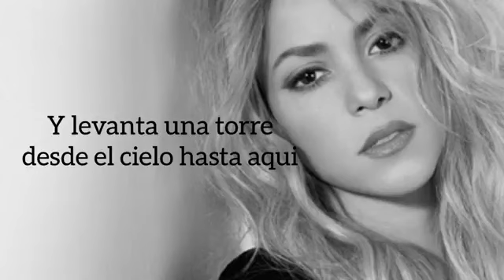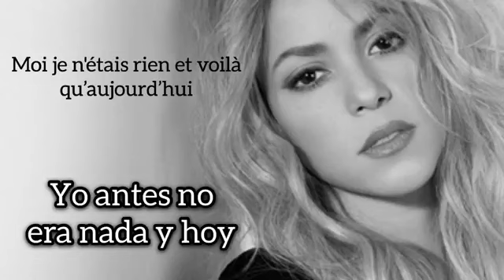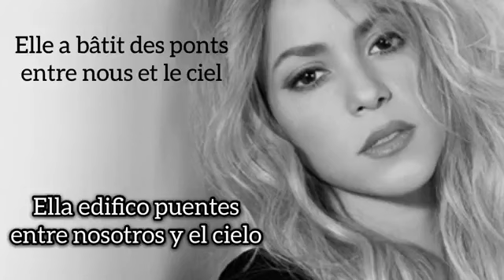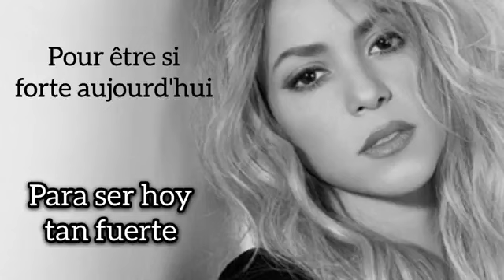La Quiero a Morir - Shakira